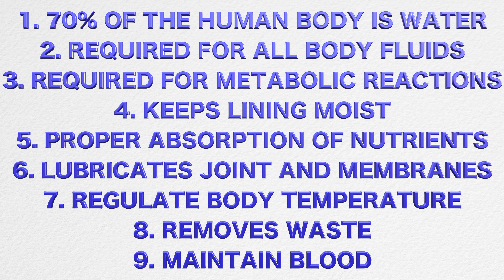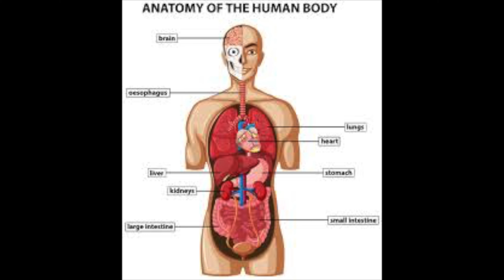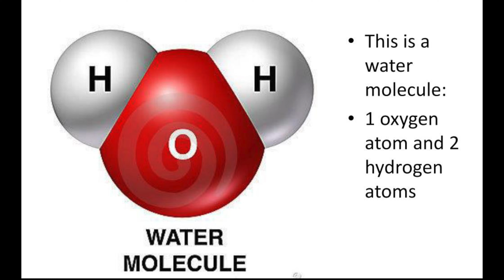WATER explained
Bienvenido friends,

" Let's get this thing started!"

I teach topics that cover the Tourism, Hospitality and Management Curriculum.
My objective is to enlighten and edify persons on relevant topics that can be beneficial in the classroom, workplace and society to produce favorable outcomes.

🎥 B roll footage from: Pexels